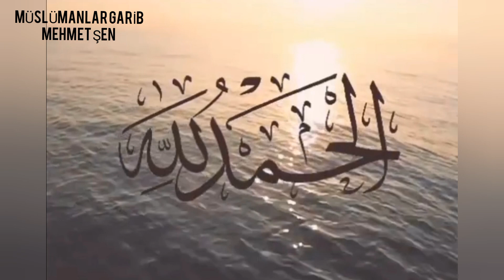MÜSLÜMANLAR GARİB. Mehmet ŞEN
Söz ve makamı bana aittir.  Müslüman lar garib. Mehmet ŞEN
Müüziksiz ilahi.